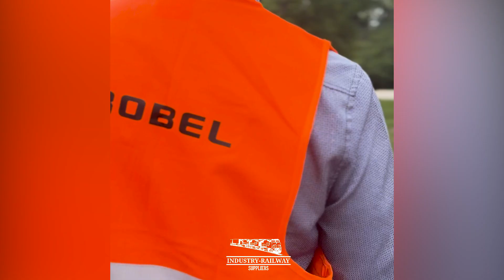NEW Partners: ROBEL Tools!